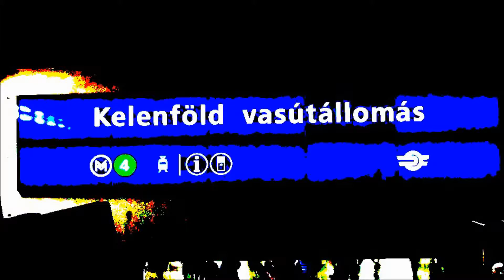Budapest Kelenföld: Gemenc Expresszvonat indul Szekszárd, Bátaszék útirányon át Bajára